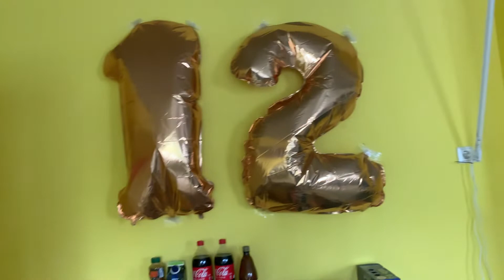Bin heute￼ 12￼ geworden